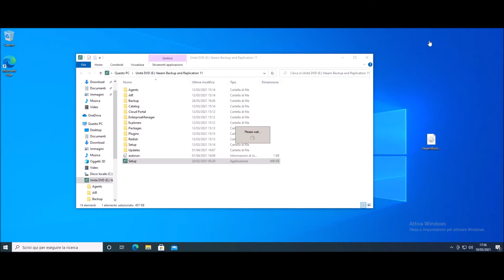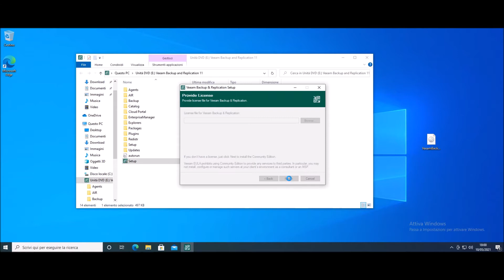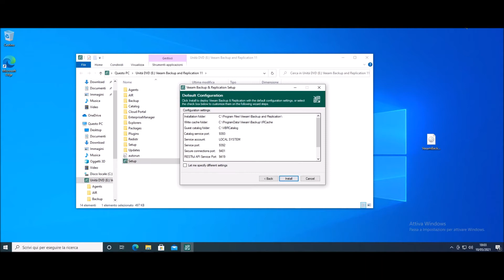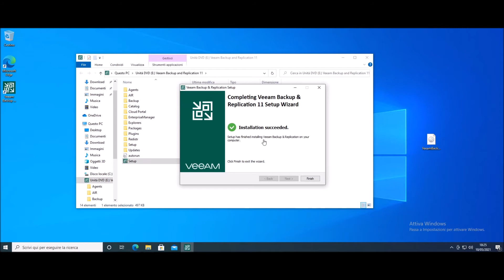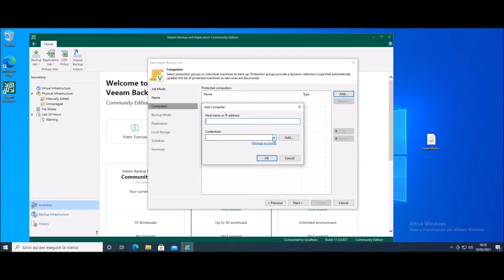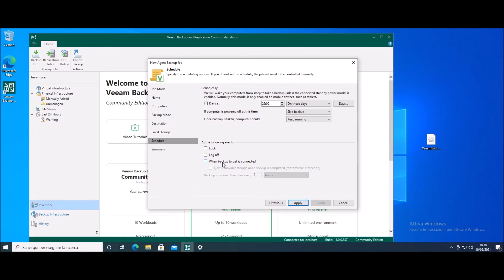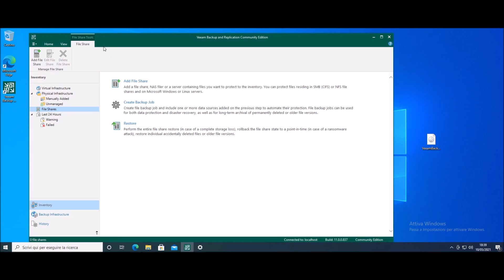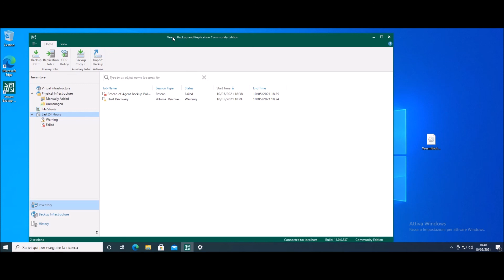Come creare un backup con Veeam Backup & Replication Community